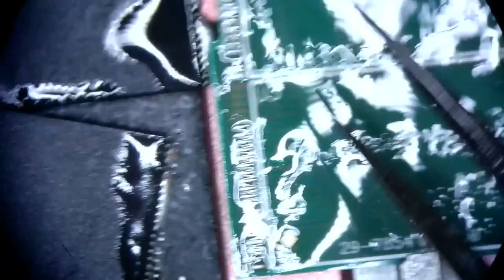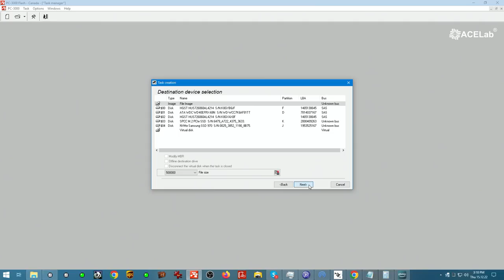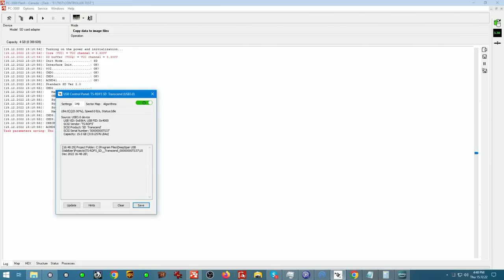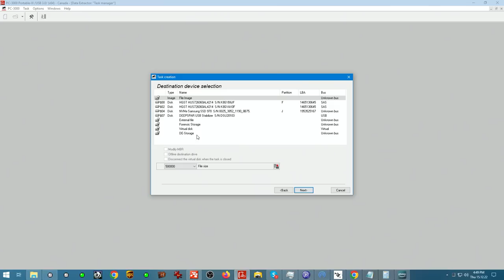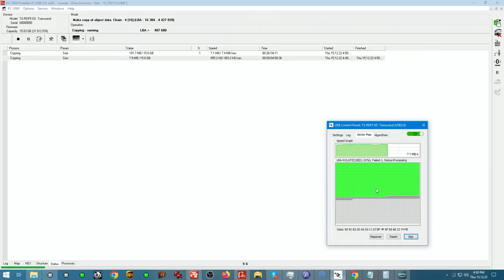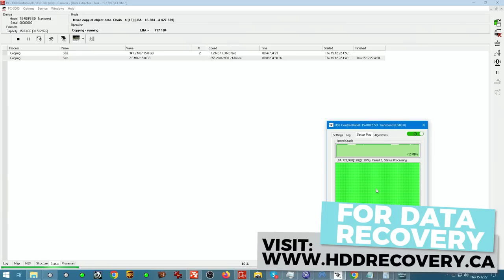heavy impact to memory card data needs to be saved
We got this memory card

and send your drive boxed with bubble wrap to this address:

391 Bank St, Suite 201
Ottawa, ON
K2P 1Y3
Canada

Updated 2020 my gear for soldering:
Quick pogo pin adapter for eepROM